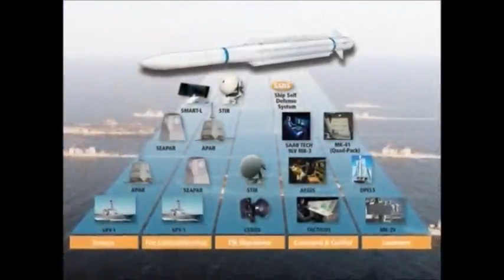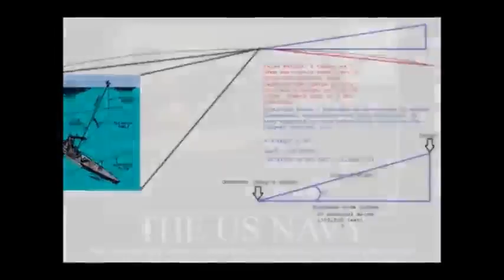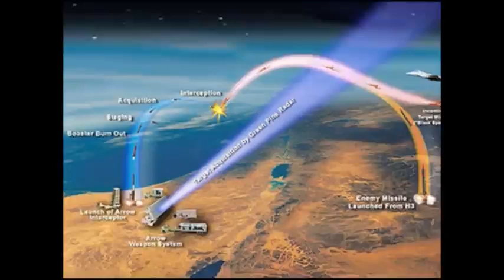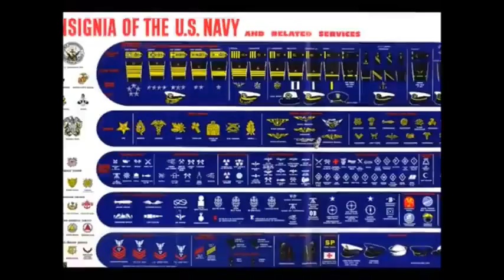De l'air dans l'ISS - Comment font-ils pour respirer?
Un sous-marinier se demande comment ils font pour renouveler l'air dans la Station Spatiale Internationale. Ils l'amènent par fusée régulièrement, vous dites? Pas si simple, et pour les bonnes raisons évoquées dans cet extrait...

!!ALL CREDITS TO Mark Sargent, Jason, Robert, Jonathan, NOT ME!!